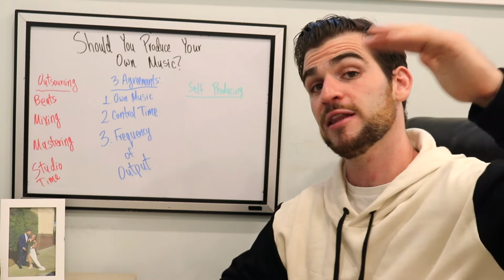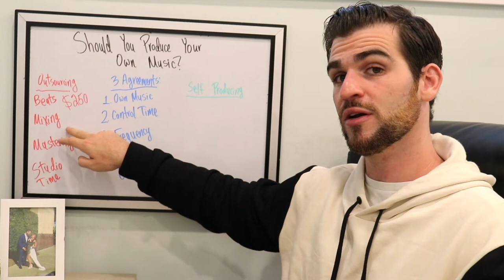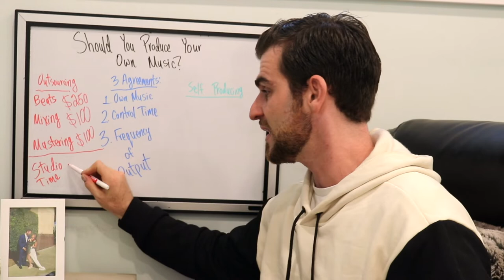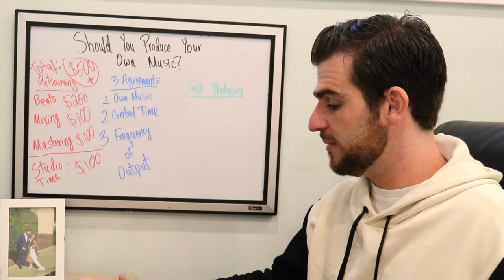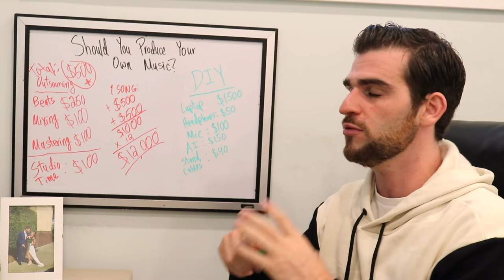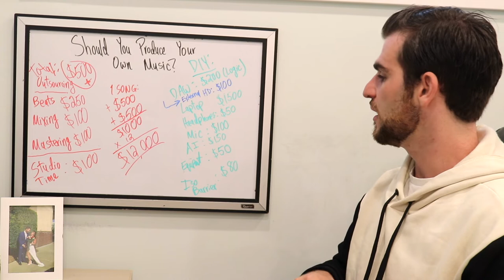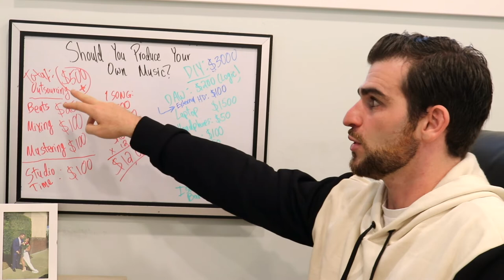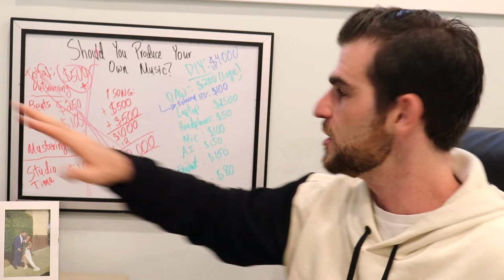How To START PRODUCING MUSIC for BEGINNERS (Financial Breakdown)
If you're currently hiring producers and buying beats online to complete your music then you're missing a huge opportunity to just do it all yourself. Let's compare the actual financial cost of outsourcing your music production to doing it yourself.